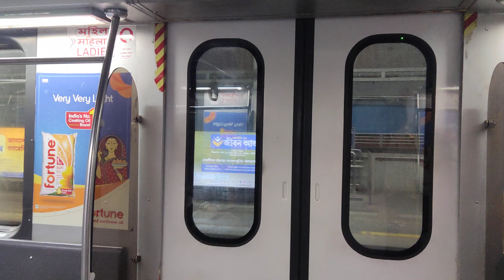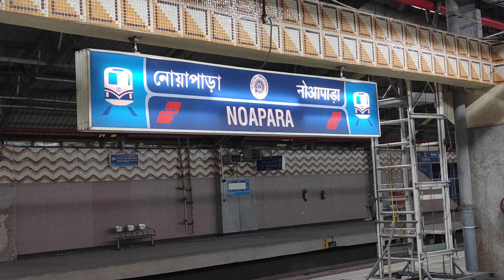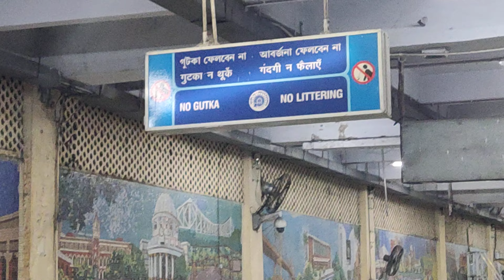Kolkata metro 🚇 Travel 🧳 Dakshineswar -Baranagar - Naopara - Dum Dum,4K India.